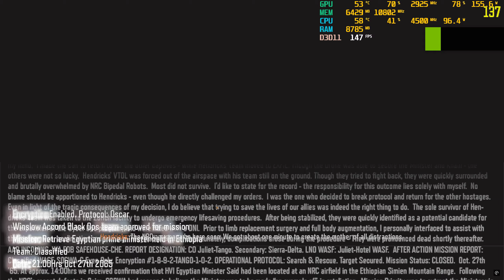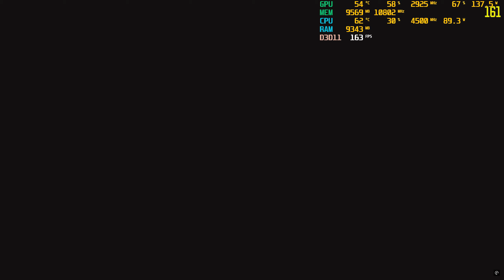Call of Duty Black Ops 3 - RTX 4070 12GB OC - First mission - 1440P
Cpu - i7 11700f (unlocked via software)
Gpu - rtx 4070 12gb
Ram - 48 gb vengence rgb pro at 3500hz
Motherboard- msi z590a Pro
Cooling - 5 x corsair fans and h60x AIO cooler